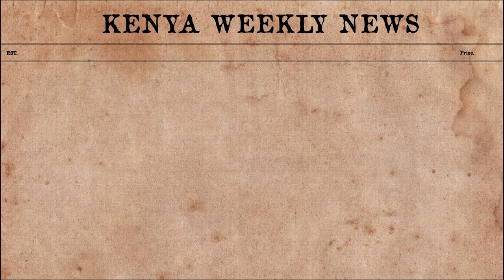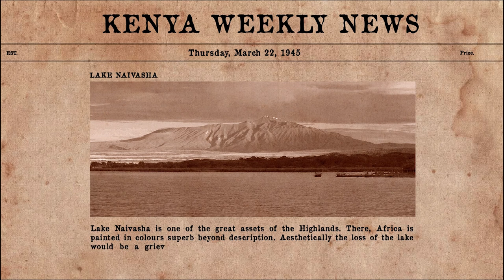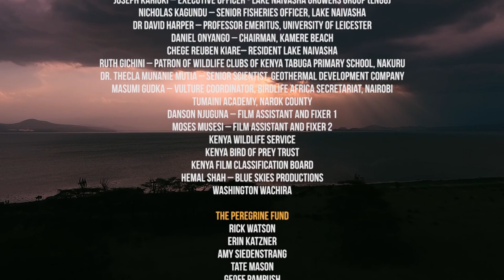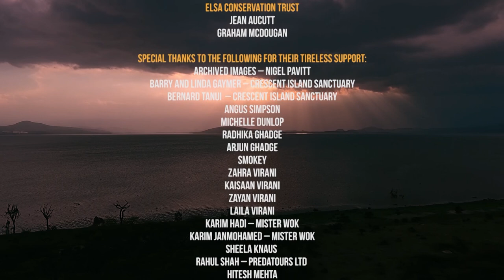Giving Nature A Voice: Resilience: Fish Eagles of Naivasha - Part 1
Lake Naivasha has the largest population of African fish eagles in the world, despite the fact that Naivasha city has grown to a million people and hosts one of the main export earners of Kenya – the flower industry. Although the lake is under severe pressure, a Kenyan-born raptor scientist Dr. Munir Virani tries to explain why the eagles are doing so well and how to save their precious home. A film by Munir Virani & Kiran Ghadge.